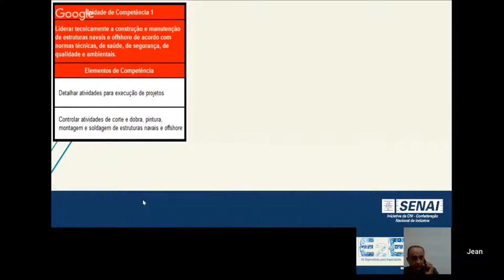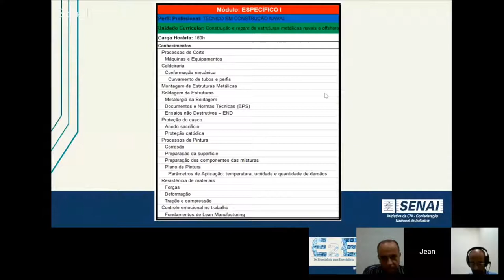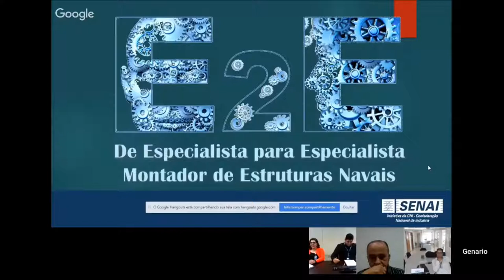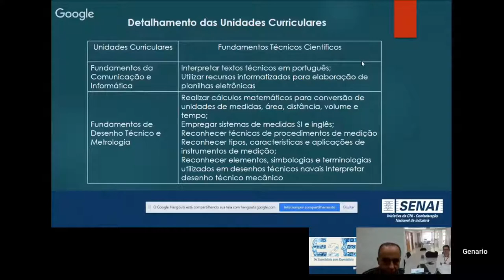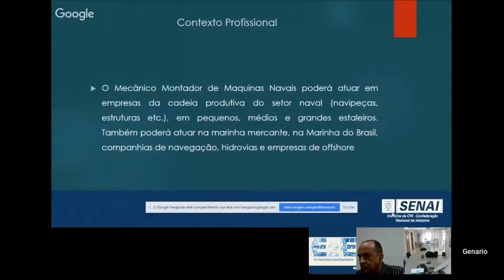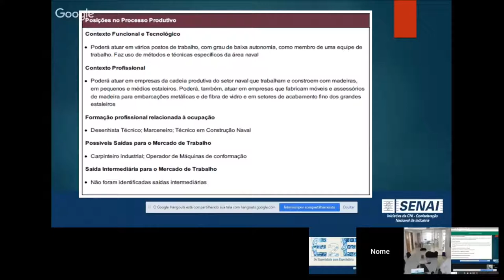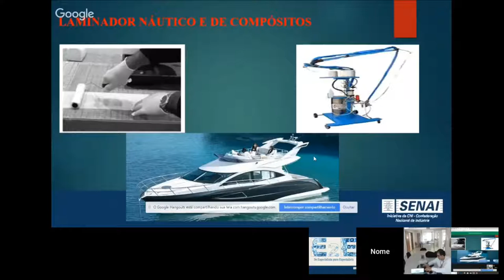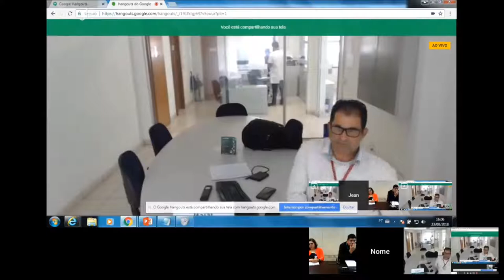E2E 5º EDIÇÃO - CONSTRUÇÃO NAVAL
Workshop Especialista para Especialista 5ª edição  - CONSTRUÇÃO NAVAL.